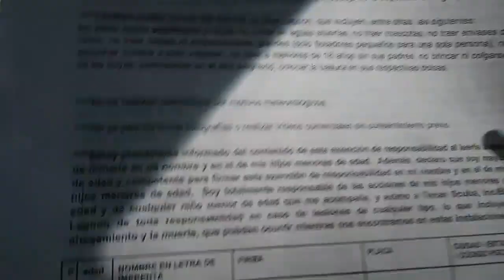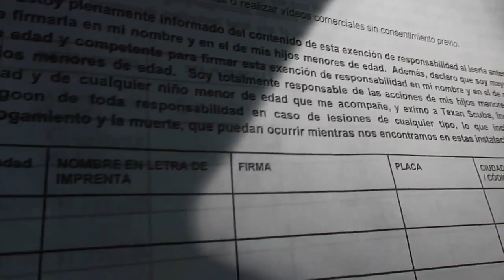SOLO A MI ME PUEDE PASAR ESTO😏 + DIA EN EL LAGO 🏖️ 🩱 DÍA EN FAMILIA 💖